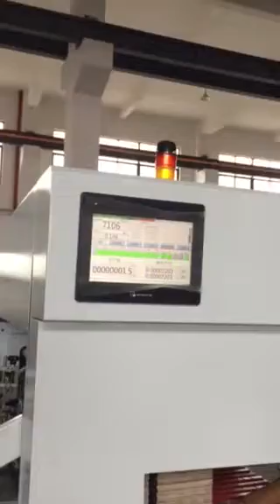Automatic Die Cutting Machine Die Cutter 1060x770mm Maquina troqueladora automatica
Max. sheet size(mm) 1060×770
Max. speed(s/h) 7500